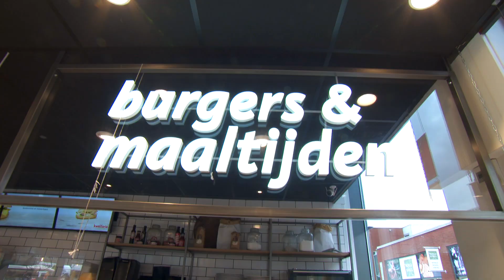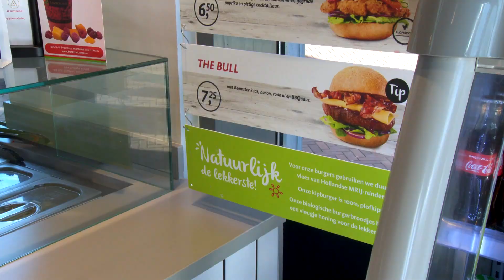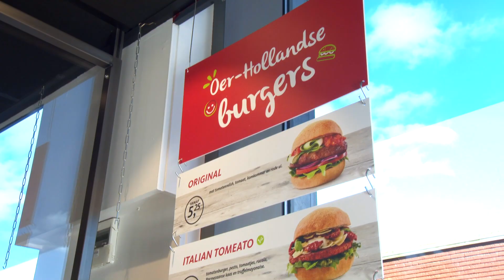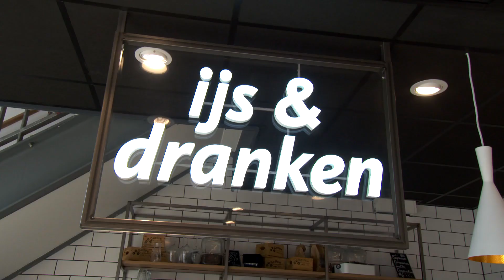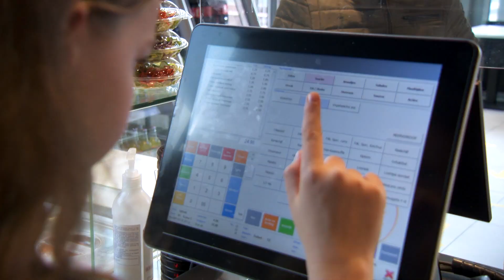SNACKBAR MANAGER | HAMBURGER CHALLENGE MET MILA (11)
De 11-jarige Mila Jansen is gek op gezelligheid en lekker eten. Mila snackt graag en daarom lijkt in een snackbar werken haar zo ontzettend leuk. Dan kan ze de hele dag haar favoriete patat met frikandel speciaal klaarmaken en daar veel van eten, denkt ze. Mila is benieuwd naar wat er nog meer mij komt kijken om een snackbar te runnen. Presentator Rein van Duivenboden, bekend van Mainstreet, Goede Tijden en Spangas, staat in alle vroegte op haar stoep met wel een heel bijzonder ontbijt. Rein neemt haar mee naar een snackbar van Kwalitaria voor haar snuffelstage 3.0. Zij mag vandaag een dagje in een snackbar werken. Bij Kwalitaria wacht een spannende hamburger challenge op de twee. Wie weet de lekkerste hamburger voor het komende kwartaal te maken? Je ziet het in deze spannende aflevering van Later als ik Groot ben.

👍🏼 Ook meedoen?

In 'Later als ik Groot ben…' nemen we kinderen in de leeftijd 9-13 jaar mee op een snuffelstage 3.0. Ze gaan kijken of hun droombaan daadwerkelijk bij ze past door een dagje mee te lopen. We zijn er soms op televisie (RTL4) en altijd online op dit YouTube kanaal.

Heb je vragen over onze uitzendingen? Neem dan contact op met producent SHH Productions.